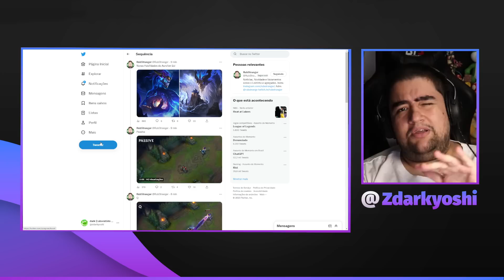O NOVO ULTIMATE DO AURELION SOL É A COISA MAIS INSANA QUE A RIOT BOTOU NO JOGO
SAIU AQUI UM PEQUENO TEASER DAS HABILIDADES DO AURELION SOL NO CANAL DO SKINS SPOTLIGHT E QUE DEVEM CHEGAR NO LEAGUE OF LEGENDS SEMANA QUE VEM! APARENTEMENTE O ULTIMATE DELE VAI SER UMA DAS COISAS MAIS INSANAS QUE A RIOT JÁ BOTOU NO JOGO!